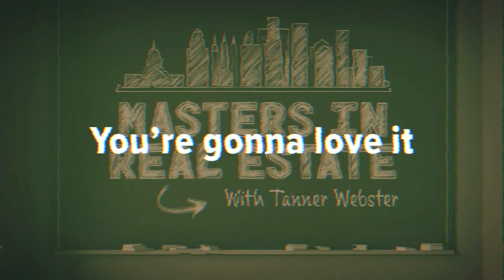Steve Maddox- Founder Of Edge Homes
Steve Maddox is the founder and owner of Utah's largest homebuilder, Edge Homes. Edge Homes rose from the ashes of 2008 and has delivered thousands of homes since. We discussed master planned communities, building condos, the mentors in his life, and how he got started in the business.

Edge is one of the few developers in the starter home market, and I am honored to share his story.